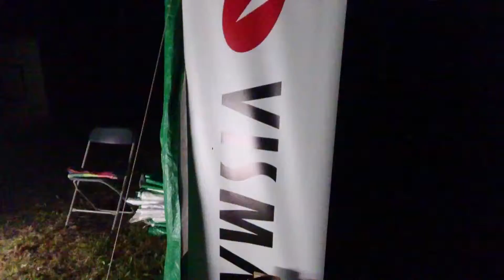ntacamp party at 1 am.